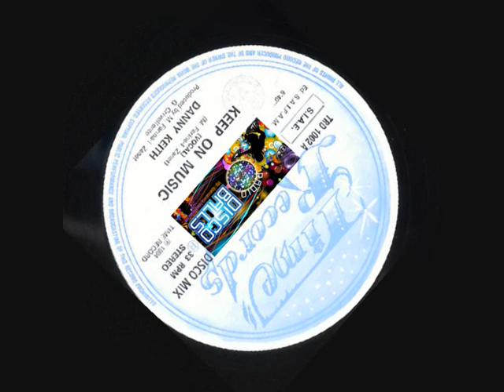Danny Keith ‎- Keep On Music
Genre: Electronic
Style: Italo-Disco
Year: 1984